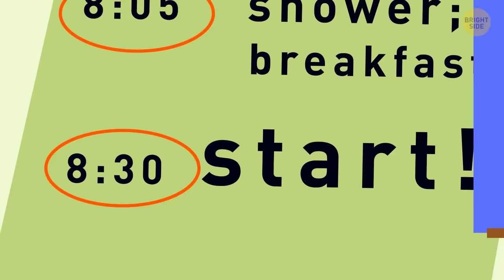What If You Played Video Games for a Year Non-Stop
Hey guys! Are any of you gamers? Have you ever thought of the negative effects of video games? Or ever wondered what would happen to you if you played video games, say, for a year non-stop? Let me tell you my story. It all started a year ago, when I got a new job. I have to admit I’m quite a gamer. So when I saw the ad in the paper, I called them immediately. Wanted: Video Game Player. It turned out the offer wasn’t that simple. Yes, my job was to play video games. But all day long. 15 hours a day, 7 days a week, 365 days in total.

I’d have 8 hours to sleep and a half an hour in the morning and in the evening to eat and shower. No days off, no vacation. Take it or leave it. It scared me, and I was reluctant to agree. But then the employer told me my yearly salary, and I was in. If I did it for a year, I’d never have to work again. So, I decided to give it a try.

TIMESTAMPS:
Day 1 0:51
Day 2 2:53
Day 4 3:38
Day 15 4:08
Day 32 5:16
Day 100 6:17
Day 260 7:11
Day 366 8:00